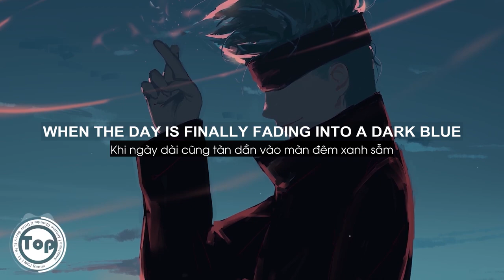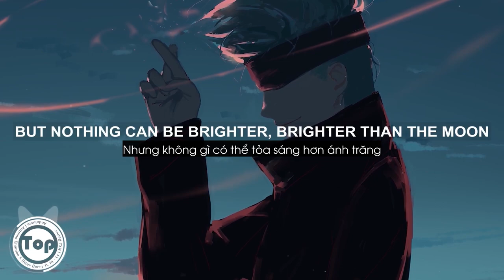Andalusia - Antoine Chambe x Otter Berry ft. Hi - Ly | MKJ Remix「Lyrics + Vietsub」TikTok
⚠ Do not re-up in any way

© Bản quyền thuộc về MUSIC FOR LIFE